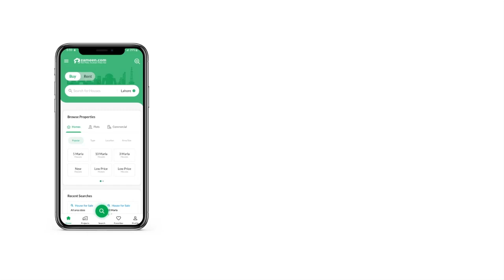350 SQYD HOUSE FOR SALE IN BAHRIA TOWN KARACHI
Looking To Build A Home In This City In The Near Future? Surely, There Is No Better Location Than Bahria Town - Precinct 35.
Searching For A Great Property To Buy?
Explore This One! Here'S The Tactfully Chosen House For You. It Can Be The Best Investment That You Made.
350 Square Yards House Is Available For Sale In The Best Location.